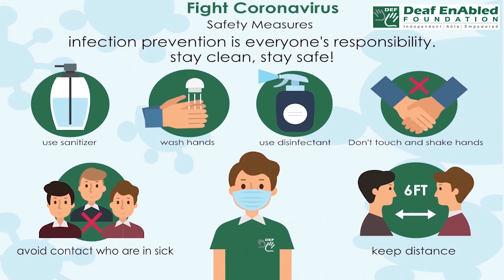Answer for- 2 (Phrasal verb) May 28th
Answer for- 2 (Phrasal verb)

Meaning - Speak on behalf of someone or from knowing them.

Example - I can ANSWER FOR my partner because I know her position on this issue.